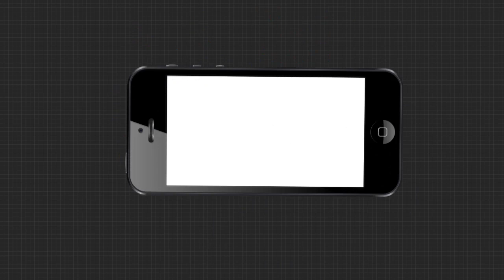କଟକରେ ଆରମ୍ଭ ହେଲା ସେରୋ ସର୍ଭେ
ଆଜି ଠାରୁ କଟକ ସହରରେ ଆରମ୍ଭ ହୋଇଛି ସେରୋ ଲୋଜିକାଲ୍‌ ସର୍ଭେ । ଆସନ୍ତା 5ତାରିଖ ଯାଏ ଚାଲିବ
ଏହି ସର୍ଭେ । ଘର ଘର ବୁଲି ଲୋକଙ୍କ ନମୁନା ସଂଗ୍ରହ କରିବେ ସିଏମସିର ଟିମ.